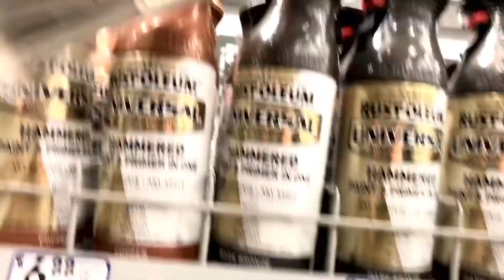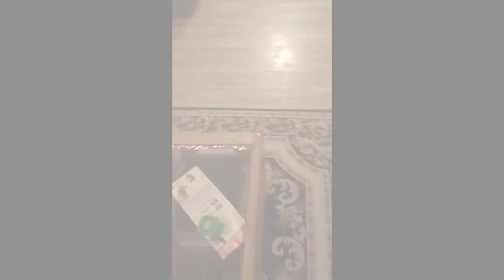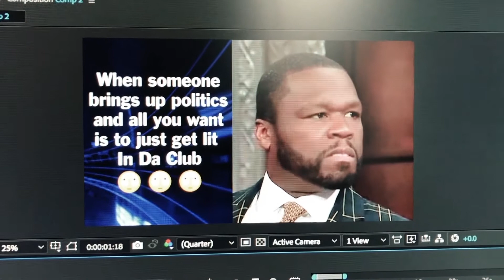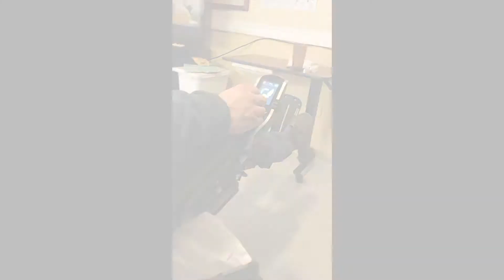Throwbax (S2 Ep.7)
This week's episode is JAM PACKED! Infinitdee finishes up the shadow box and shares some past moments he's encountered over the past few years. That's right, we're cleaning out the closet and giving you some EXCLUSIVE throwbacks.